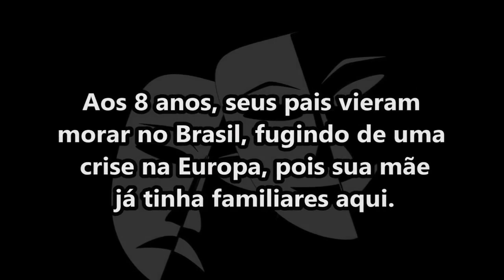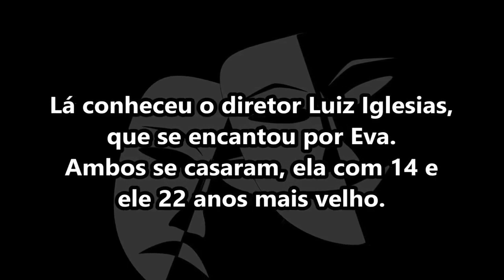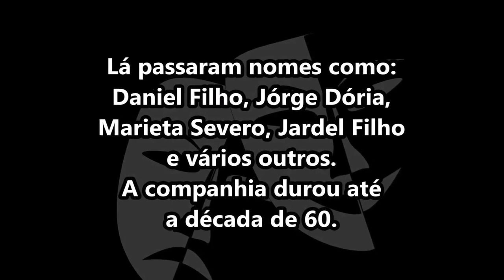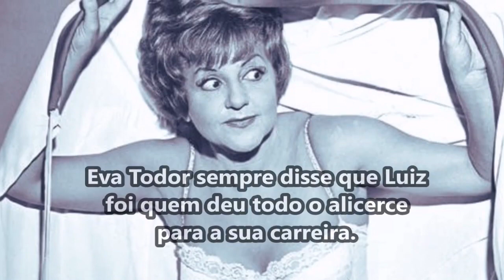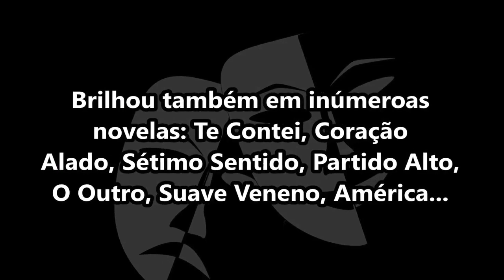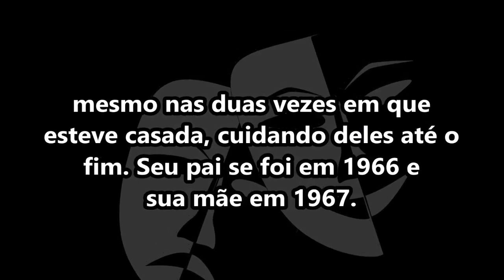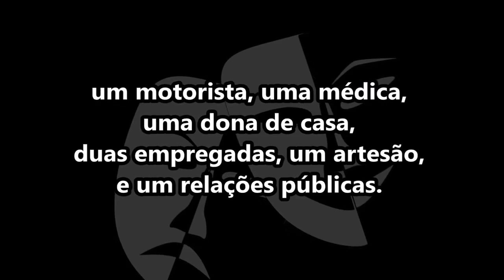ATRIZ TINHA UM CORAÇÃO IMENSO, CUIDOU DOS PAIS ATÉ O FIM, FICOU VIÚVA 2 VEZES E TEVE CARREIRA SÓLIDA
Eva Todor, atriz húngara naturalizada brasileira.
Nasceu em 9 de novembro de 1919.
Formada em balé clássico.
Naturalmente cômica e elegante, teve uma carreira sólida.
Ficou viúva duas vezes.
Manteve seus pais com ela, mesmo estando casada.
Desenvolveu alguns problemas de saúde com o "avançar" da idade.
Faleceu em sua residência, de uma pneumonia, aos 98 anos.